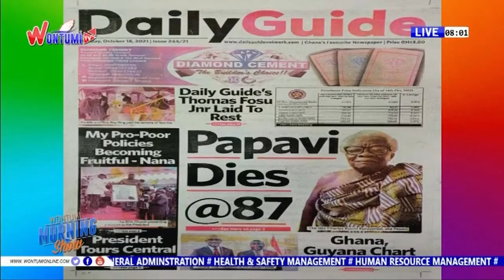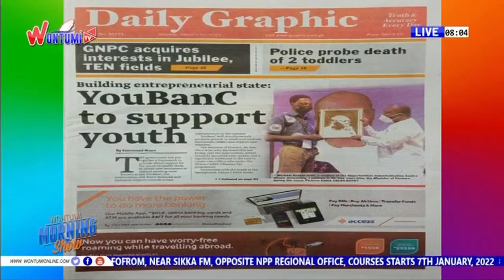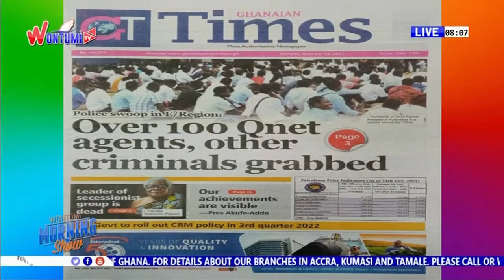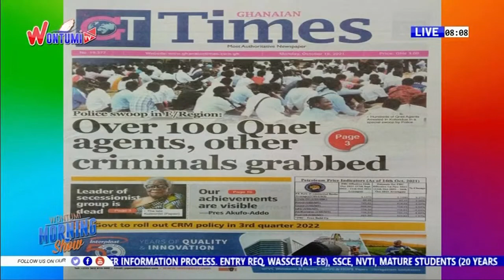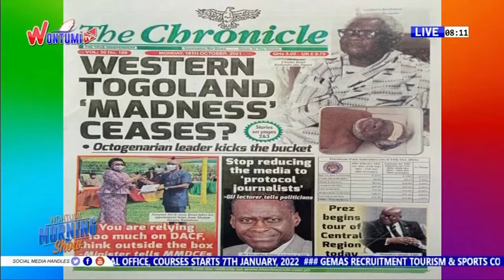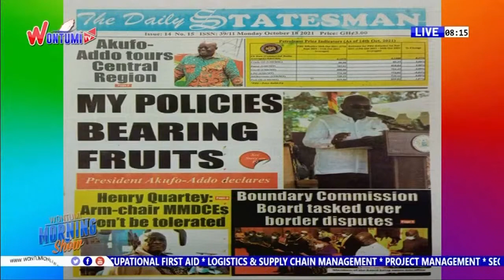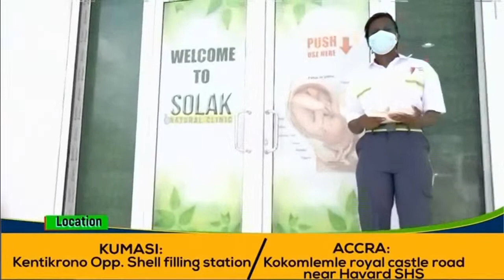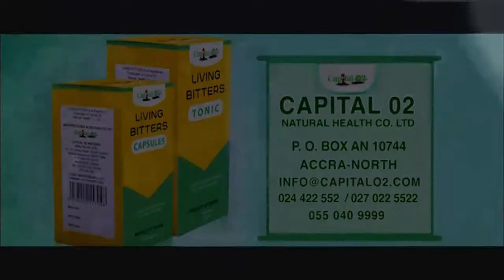Bawumia To Lead NPP, Mahama's "Foolish" Factory Talk: The Wontumi Morning Show (18/10/21)